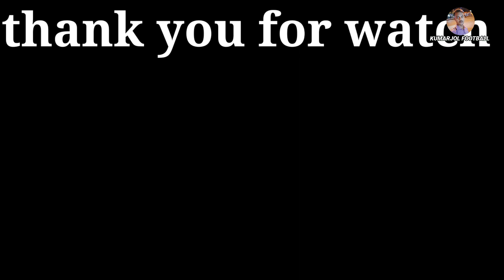💥XSA সিনিয়র VS C3 💥এমন ম্যাচ লাখে একটা পাবে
পরিচালনায় কালিকাপুর লক্ষ্মীনারায়ণ সংঘ || XSA সিনিয়র VS C3

football video views kaise laen
football songs champiyan
football songs
football video tag kaise lagaen
football song
football skills
football khela
football practice
football flag
football highlights
bangla football match
bangladesh vs australia football
bangladesh vs lebanon football
bangladesh vs maldives football live
bangladesh football match
bangladeshi football khela
bangladesh vs maldives footballhighlights
bangladesh football federation
bangladesh football khela
bangladesh vs australia football live
bangla football khela
bangla football song
bangla football match
bangla football cartoon
bangla football gaan
bengali football khela
bengali football tips
bangla football khela gaan
bangla football boy
bangla football club
football skills
football skills tutorial
football skills short video
football skills ronaldo
 football skills malayalam
football skills neymar
football skills for beginners
football skills for kids
football skills short
football skills messi
kumarjol football live
kumarjol football challenge
kumarjol football youtube channel

Taherpure football tournament
Berhampur football tournament
Plassey football tournament
Murshidabad football tournament
GhutiraiSarif football tournament
Kolkata football tournament
Kolkata football match
Kolkata side khape football
Local football tournament
Village football
Indian village football
Howra football tournament
Naihati football tournament
Shyamnagar football tournament
Krishnagar palpara football tournament
Bengaluru f c football tournament
Hyderabad fc football match
Sc eastbengal Match
Atk mohonbagan football tournament
Delhi football tournament
Semi final match
Final match highlights
Penalty shootout save
Rajarhat football tournament
Rubina fashion look Delhi vs Life line medico
Final match Life line medico vs sashan balok Sangha
Today baruipur football match
18/3/2021 match today
21/3/2021 final match
Ghana football players football match
Surjapur football tournament
Ivory coast foreigner football match
Nigerian vs Bengali Football match
Desi vs bidesi football match
Nepali vs Bangali football match
Ranchi football tournament
Dumka football tournament
Haldia football tournament
Bishnupur football tournament
Moyna football match
Isl Player football match
Khape football match
Quarter final match
5 side football tournament
6 side football tournament
7 side football tournament
Portugal 6 vs 1 Switzerland
Brazil vs craitioa
France vs England
Argentina 3 vs 1 Nederlands
Nigerian football match
Isl players football match
Indian team players football match
Kolkata local football tournament
Kolkata Khape football match
Life line medico vs delhi
Qatar world cup 2023
Ghoragacha football tournament
all india football federationindian football teamnews timesইসলামে ফুটবল খেলাকুমারজল ফুটবলকুমারজল ফুটবল লাইভখেলার খবরখেলার খবর মিনি ফুটবলফুটবল খেলা কি ইসলামে জায়েজফুটবল খেলা কি হারামফুটবল খেলা দেখাফুটবল খেলা দেখা কি জায়েজফুটবল খেলা দেখা কি হারামফুটবল খেলা দেখা জায়েজ কিনাফুটবল খেলা দেখা জায়েয আছে কিফুটবল খেলা দেখা যাবে কিফুটবল খেলা সরাসরি liveফুটবল খেলার খবরফুটবল খেলার দল নিয়ে মাতামাতি
পরিচালনায় কালিকাপুর লক্ষ্মীনারায়ণ সংঘ || XSA সিনিয়রVSC3পরিচালনায় কালিকাপুর লক্ষ্মীনারায়ণ সংঘ || XSA সিনিয়র VS C3